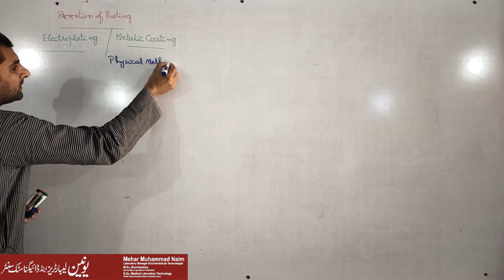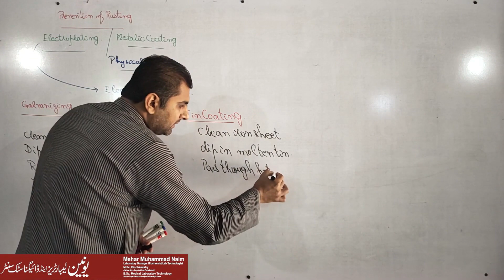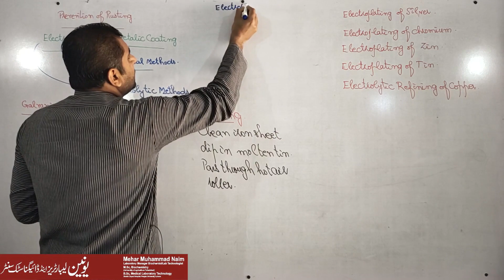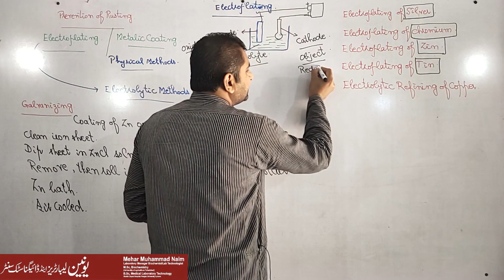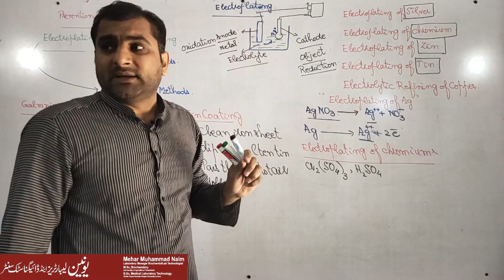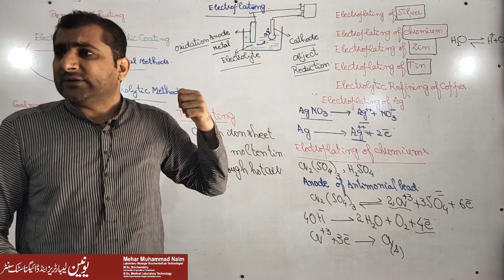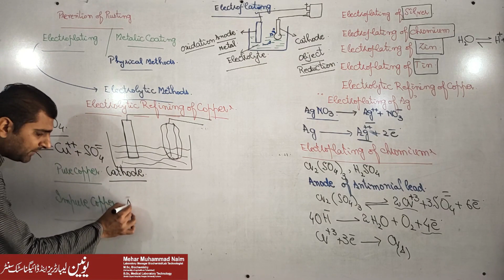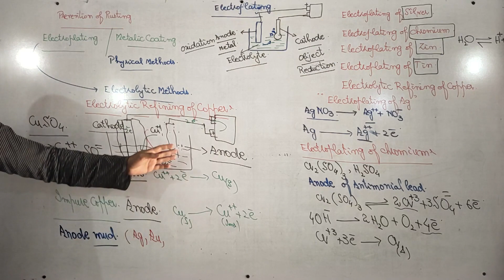CHAPTER 07! ELECTROCHEMISTRY! “METALLIC COATING.”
S.S.T (BIO/CHEM)
TODAY WE WILL DISCUSS ABOUT METALLIC COATING, PHYSICAL METHODS AND ELECTROPLATING,
PHYSICAL METHODS INCLUDE, GALVANIZING AND TIN COATING.
ELECTROPLATING INCLUDES, ELECTROPLATING OF SILVER, ELECTROPLATING OF CHROMIUM, ELECTROPLATING OF ZINC, ELECTROPLATING OF TIN AND ELECTROLYTIC REFINING OF COPPER.
SNACK VIDEO✔Mehar_naim